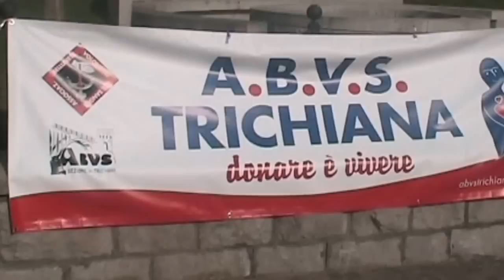Trichiana 25 Marzo 2012 ... Belluno - Feltre ... Prima Parte.wmv